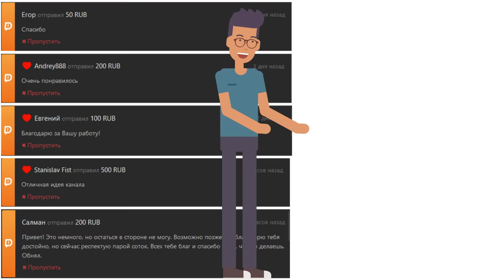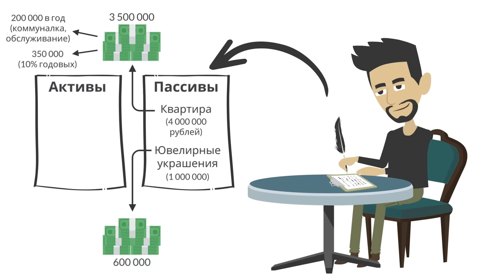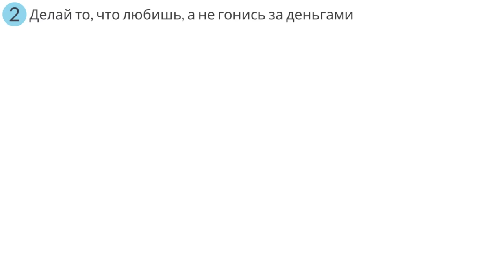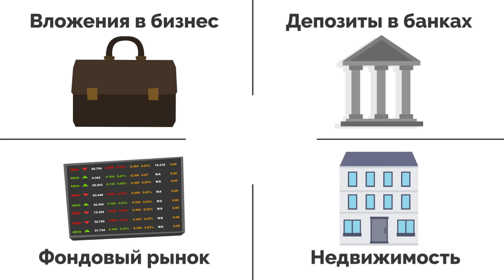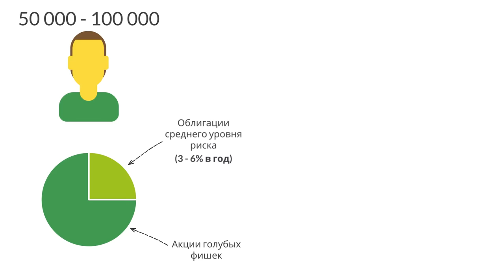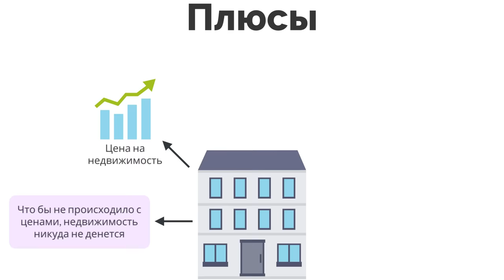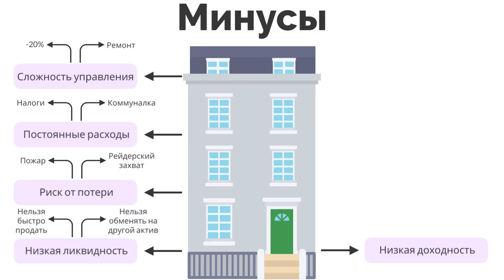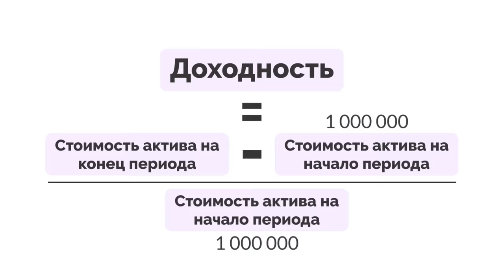Деньги делают деньги | Дмитрий Лебедев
Описание книги Дмитрия Лебедева "Деньги делают деньги: от зарплаты до финансовой свободы": Дмитрий Лебедев написал эту книгу на основании собственного опыта обретения финансовой свободы и опыта своих клиентов, друзей и знакомых. Все примеры в ней реальны, все рекомендации конкретны и проверены. Куда можно и нужно вкладывать деньги, а куда - слишком рискованно? Что приносит доход и как сбалансировать свои вложения в разные виды активов? Чем активы отличаются от пассивов и какие опасности подстерегают человека с деньгами и российским паспортом? Эта книга поможет вам выбраться из круга постоянной нехватки денег. Автор научит, как создать личный капитал, сохранить его и приумножить, чтобы гонка за деньгами перестала быть первым пунктом повестки дня, чтобы можно было по-настоящему жить, отдыхать, путешествовать, помогать другим - делать то, что душа захочет.